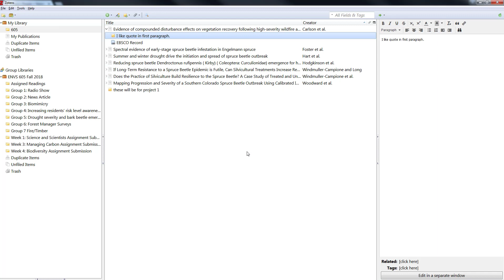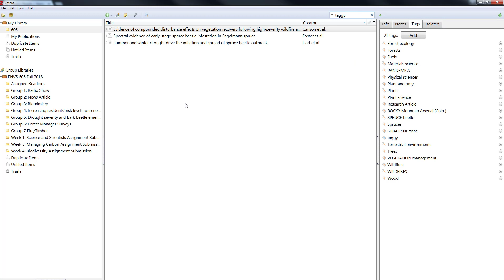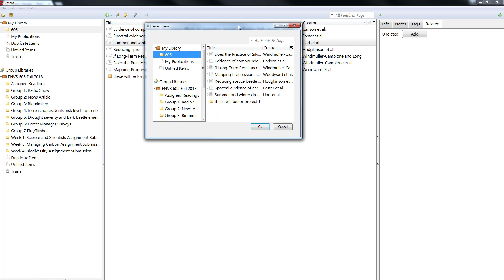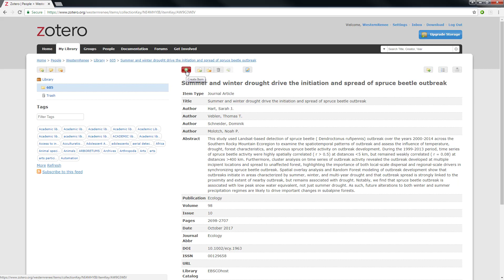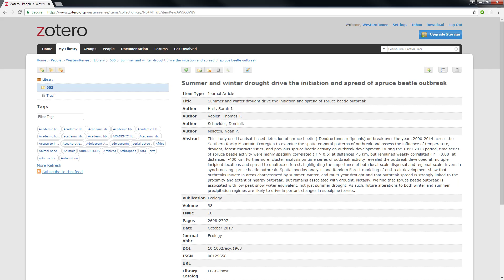Zotero Tags, Notes, and Related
Screencast for the ENVS 605 class.